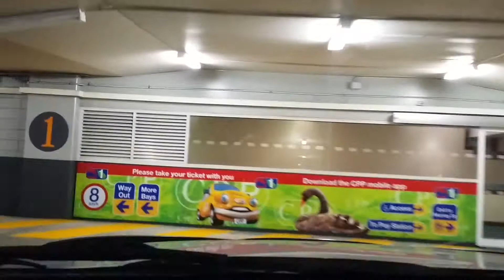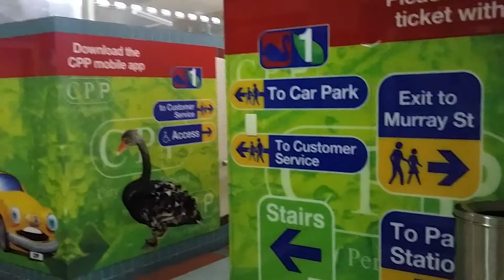Австралийская парковка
Какие чистенькие и красивые парковки  в Австралии